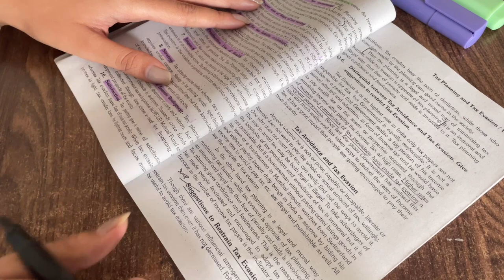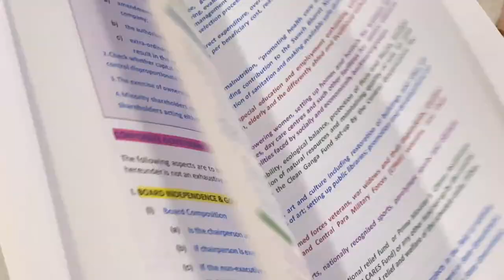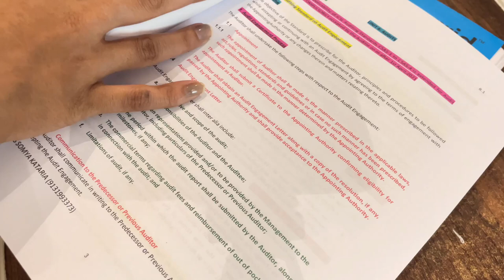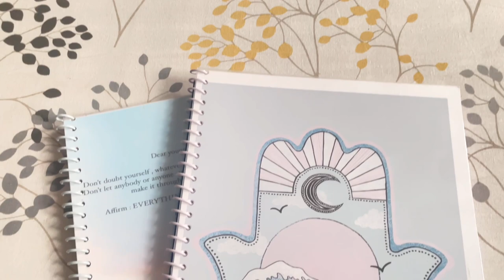A day in the life of a cs aspirant ! New & different version ✨ First ever vlog !